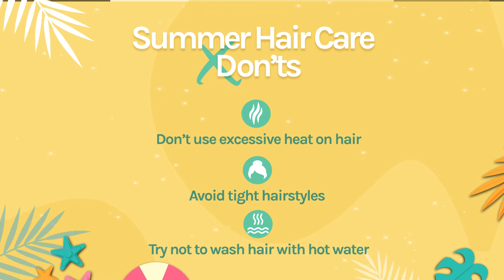Natyv Soul | Summer Haircare Do's and Don'ts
When you think of Summer, you think of sunny days, relaxing on the beach and having fun! But another thing that comes with Summer? Frizzy hair caused by heat!
Well, it's about time you let your hair down and get ready for some fun in the sun. Follow this mini guide of Summer haircare do's and don'ts and thank us later!

Link to all our Beauty Secrets✨